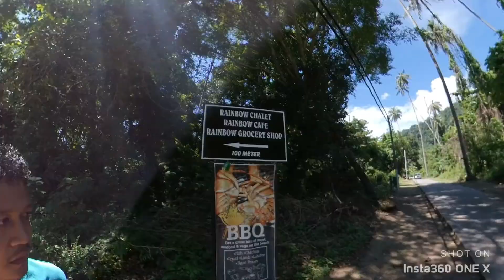RAT: Kg. Juara, Tioman May 2019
Insta360 one x, parrot bebop 2